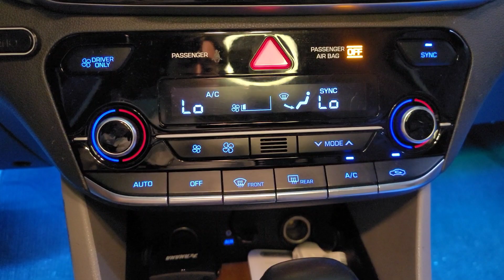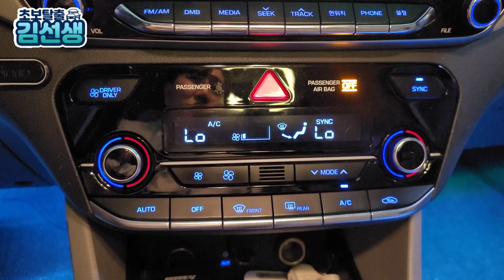빗물제거.김서림제거 여름철(장마철) 운전시 시야확보를 위한 가장 간단한 방법과 주의할점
여름철에는 쉽게 김서림이 생기지 않습니다.
만약 김서림이 생겼다면 에어컨바람 방향조작에 문제가 있어서 생기는 이유입니다. 정확히 알고 실수 하지않도록 주의 하세요~

간단한 발수코팅 제품 사용만으로 쉽고 편하게 운전할수 있습니다^^

아무리 운전강의 영상들을 봐도 이해도 어렵고

☆☆☆  문   의  ☆☆☆